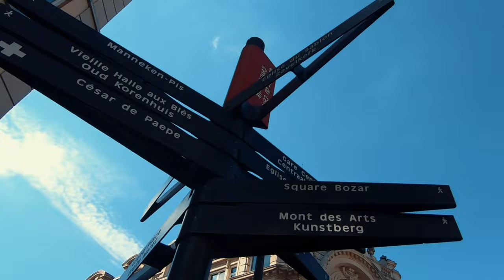GET INSPIRED ★ Brussels 🇧🇪 Europe 4K UHD Travelvideo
Welcome to Europe! Welcome to Brussels!
Brussels is rich in history, architecture, gastronomy, culture and so much more! Warm, welcoming and quirky, Brussels is a bustling city where there’s always something going on. Visit this amazing city to discover hidden gems and meet people with hearts as big as this vibrant city.  And last but not least: enjoy worlds best fries & chocolate & beer ;-)

So you won't miss out any of my future videos.